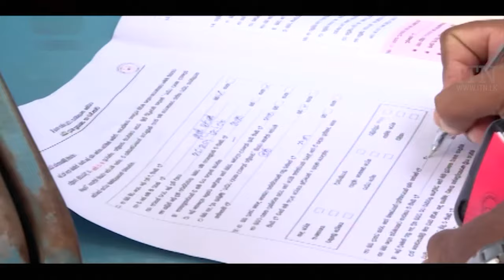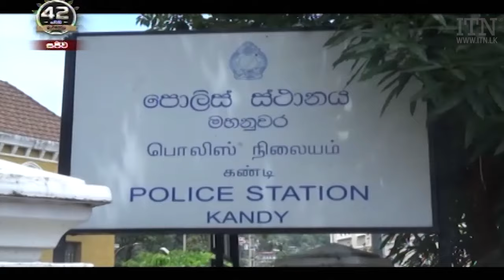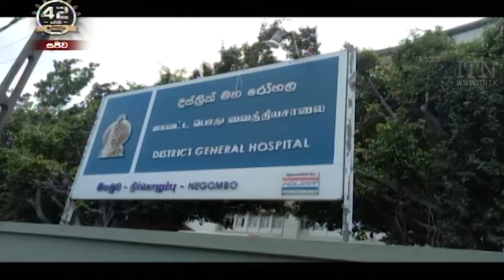ITN News 2021-06-30 | 12.00 PM